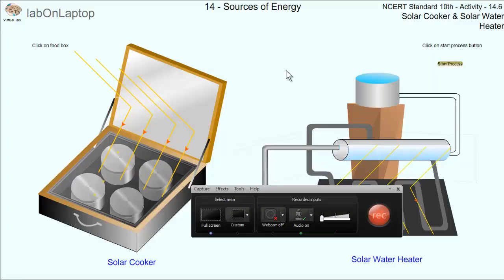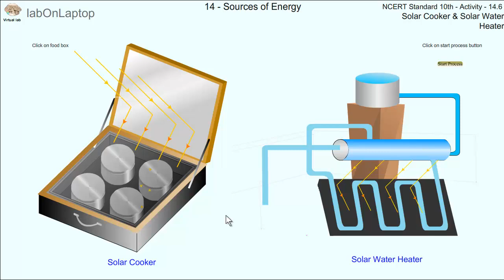NCERT Class 10th Activity 14.6 | Sources Of Energy | Solar Cooker & Heater | labOnLaptop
Product Price:
Any individual class virtual lab package price is Rs.999/-

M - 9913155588